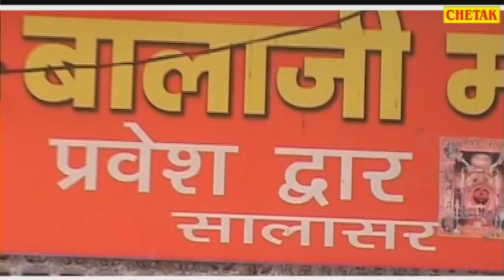2019 का सुपरहिट बाला जी भजन - सालासर जावे साईकिल भगता की - Raju Punjabi - Hanuman Ji Popular bhajan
2019 का सुपरहिट बाला जी भजन - सालासर जावे साईकिल भगता की  - Raju Punjabi - Hanuman Ji Popular bhajan
Album - Dhok Lagawa Gathjoda Su Vol 2